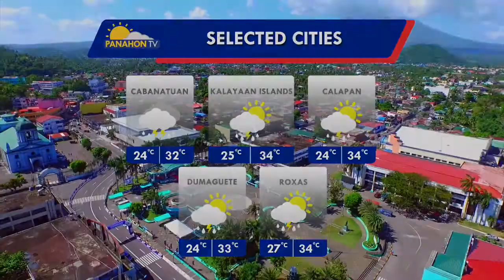Panahon.TV sa DZRH | May 7, 2019, 11:00AM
Today's weather, July 24, 2013, with Amor Larrosa and PAGASA weather forecaster Jun Galang.Catch Panahon TV from Mondays to Fridays on ONE PH from 5:00 to 6:00 AM and on Life TV from 6:00 to 6:30 AM. The program is also available on DZRH News Television at 12:00 PM and 5:00 PM.